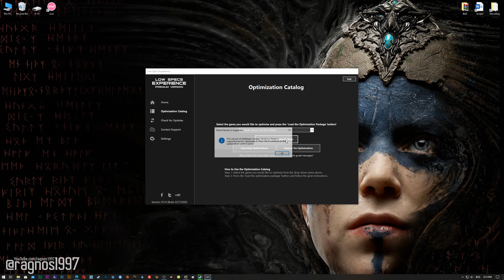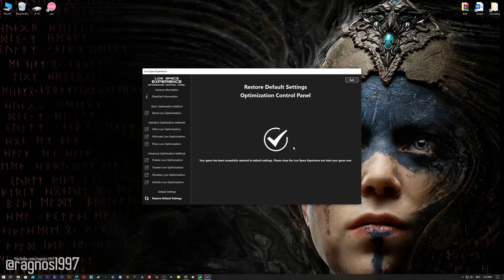Hellblade: Senua's Sacrifice | How to Reduce Lag and Boost Game Performance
This How to Reduce Lag and Boost Game Performance guide for Hellblade: Senua's Sacrifice walks you through the most effective ways to increase FPS, fix lag, reduce stuttering, and enhance overall performance using Low Specs Experience.

Designed for players who want smoother gameplay and higher frame rates, this step-by-step tutorial shows you how to reduce lag, improve performance, and fix common FPS issues, even if you are playing on a low-end PC or a device with limited hardware power.

⏱️ Timestamps

00:00 Before vs After Optimization
00:45 Optimization Guide
02:05 Additional Gameplay Footage